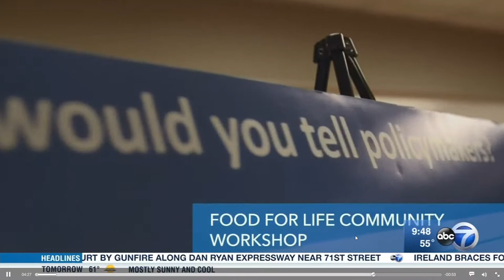Newsviews: Chicago MacArthur Genius Grant winner Rami Nashashibi - Part 1